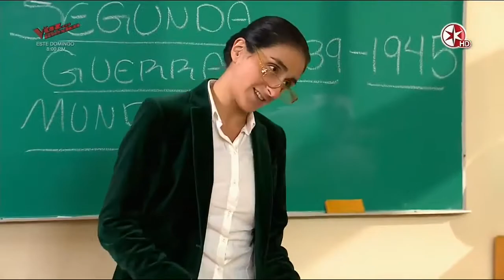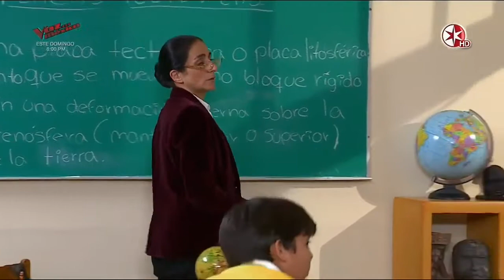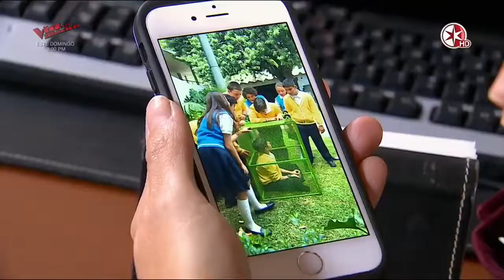La Rosa De Guadalupe Maltrato Escolar 1 2